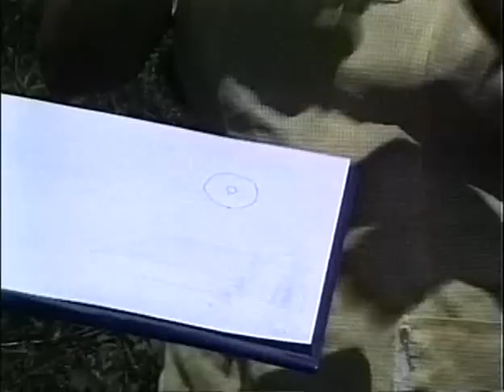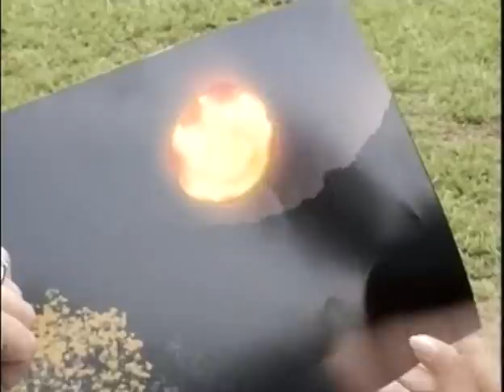Eyewitnesses of UFO Sightings From Mexico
From: The Carlos Diaz UFO Experience - Part 1